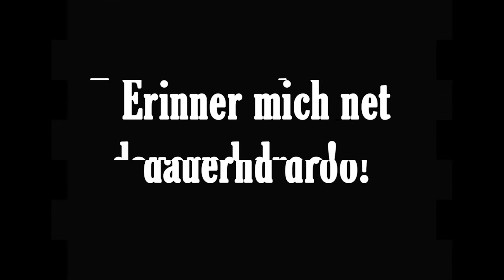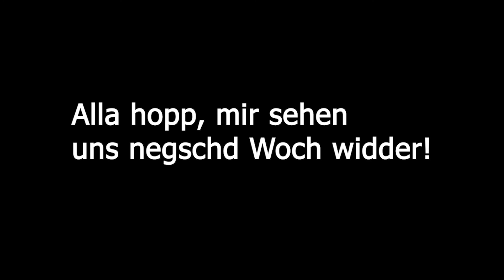Zweeefuchzisch Johr verheirat.... Erinner mich doch net dauernd droo!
In der heutigen Folge erklärt Peter warum es nicht einfach ist in einer Ehe aggressionsfrei fern zu sehen. Und Christine erklärt uns wie man alte unnötige Sachen los wird und warum man immer einen Kronleuchter zuhause haben sollte.